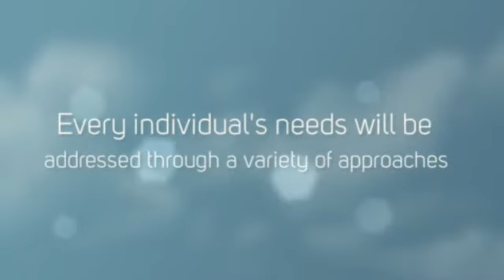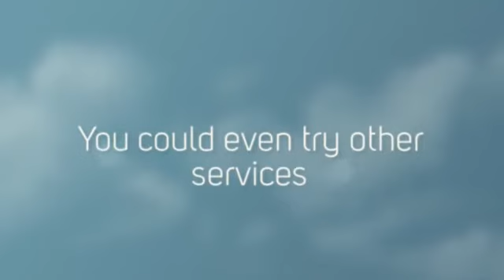Remedial Massage Cairns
Experiencing body pains?
Feeling stressed?
Yearning for that rejuvenating feeling?

Then try Adrienne Smillie's
Remedial Massage Cairns now!

In no time, you'll be feeling fresh and renewed!

Every individual's needs will be addressed
through a variety of approaches.

Here are the different techniques
that will help your problem:

Releases pain and tension.

Shiatsu Technique
Promotes deep relaxation.

Reflexology
For a whole body healing.

Emmett Technique
Strengthens body muscles.

Stretch Therapy
Increases blood flow in your muscles.

Give yourself a good massage
to feel strong and young once again.

You could even try other services.
We have Reflexology Cairns or Relaxation Techniques
to make you feel relaxed and vitalised.

Relaxation Techniques,
Nutritional Cleansing,
Reflexology Cairns,
Pregnancy Massage Cairns,

how to massage back
how to massage new born baby
how to massage people with high blood
how to massage elbow
how to massage feet
how to massage shoulders